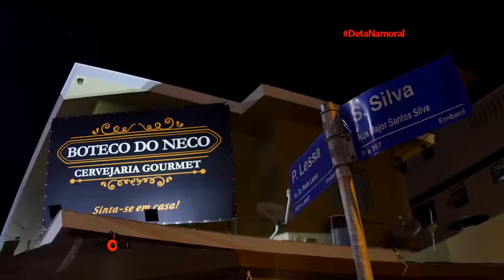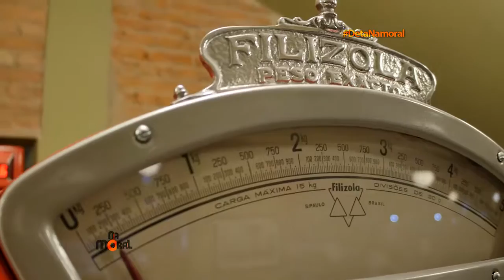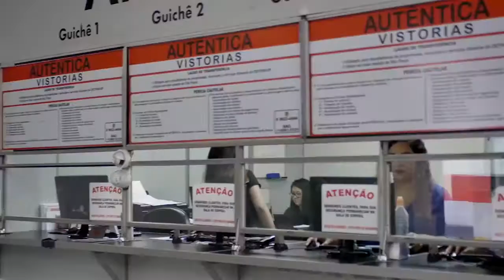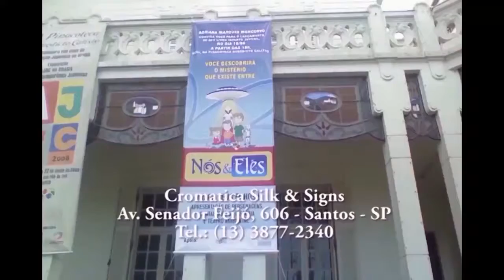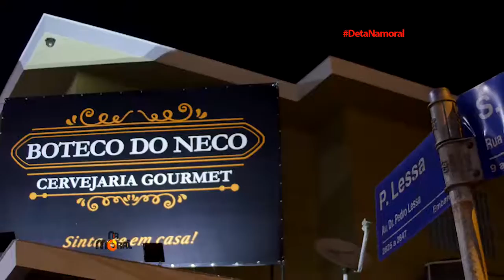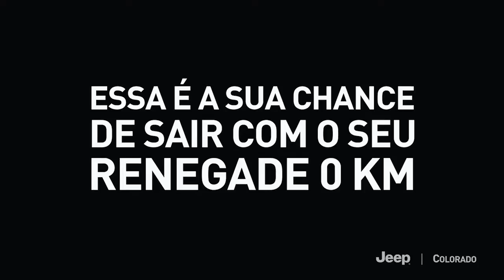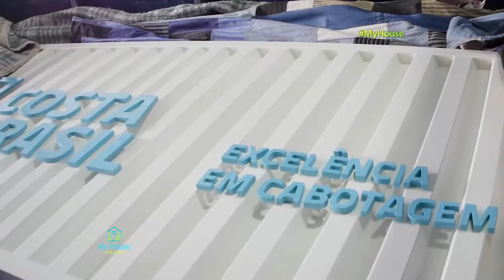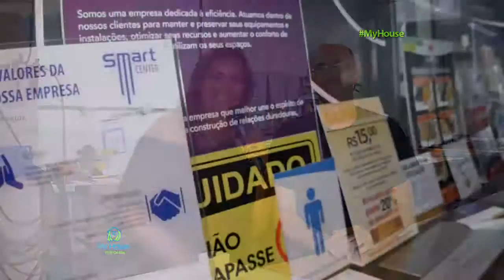13.05.2017 | Na Moral Aprovação 2